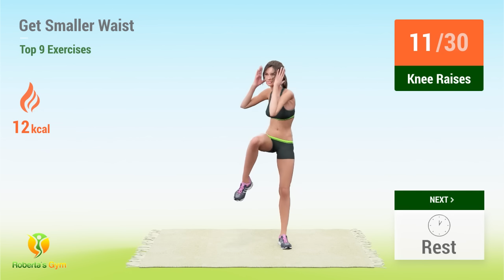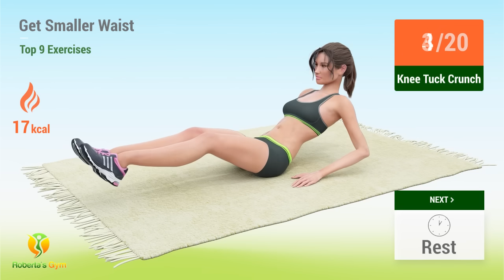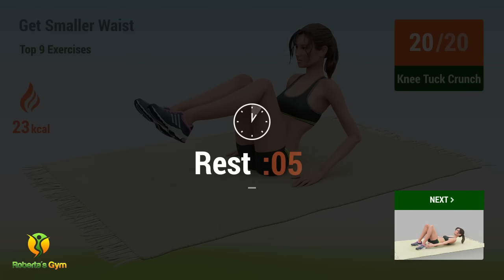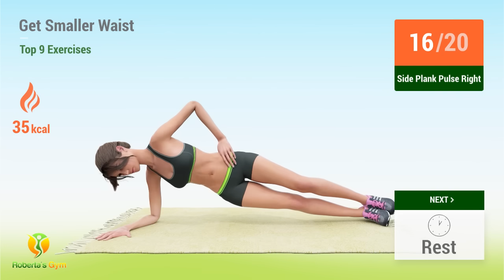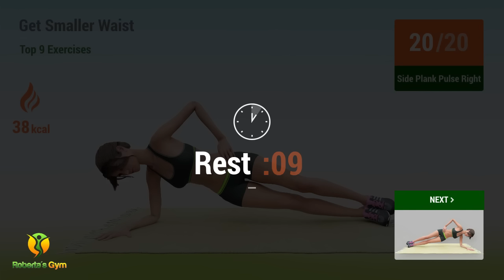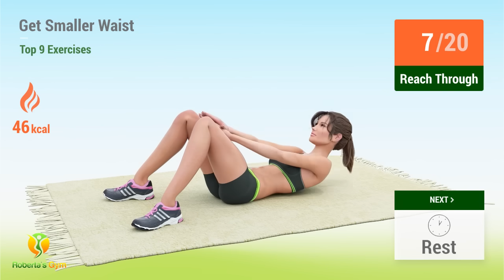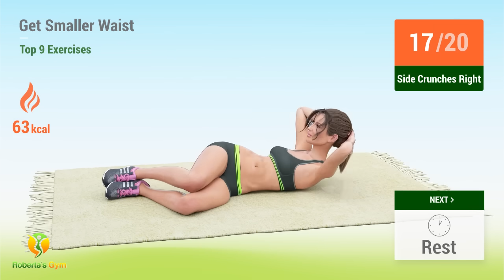Top 9 Exercises For Smaller Waist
Side Bends
Knee Raises
Knee Tuck Crunch
Heel Touch
Russian Twist
Side Plank Pulse Right and Left
Reach Through
Squat Arm Lifts
Side Crunches Right and Left

These 9 exercises are all included in today's tummy slimming workout and I guarantee you that they are all effective in helping you achieve your body goals. This 13-min workout will focus on your core and help you burn excess fat where needed to reveal a more shapely, well-toned body.

Good luck and for the best results, do this workout everyday!